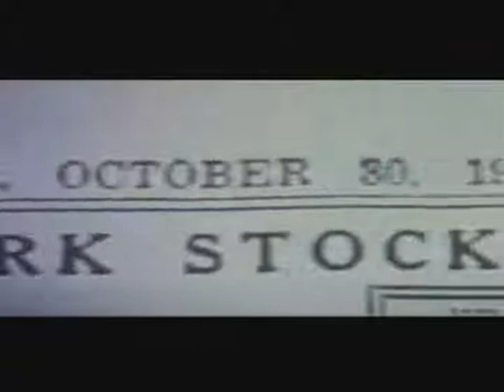Патруль времени | Timecop | Трейлер | 1994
Патруль времени | Timecop
 Год: 1994
 Страна: Канада, США, Япония
 Премьера: Июль 1994
 Жанр: фантастика, боевик, триллер, криминал
 Режиссер(ы): Питер Хайамс
 Продолжительность: 99 мин. / 01:39
 Актерский состав: Жан-Клод Ван Дамм, Миа Сара, Рон Сильвер, Брюс МакГилл, Глория Рубен, Скотт Беллис, Джейсон Шомбинг, Скотт Лоуренс, Кеннет Уэлш, Брент Вулси

 Передвижения во времени породили новый тип преступлений. Можно изменять события прошлого, контролировать финансовые рынки и даже уничтожать целые народы. Правительство США создает специальное полицейское подразделение  патруль времени. Продажный сенатор, рвущийся к президентскому креслу, отправляется в прошлое, чтобы изменить ход истории. Вслед за ним отправляется полицейский Макс Уокер. Его ждет не только смертельная опасность, но и сильнейшее искушение, ведь, попав в прошлое, он может предотвратить смерть любимой жены